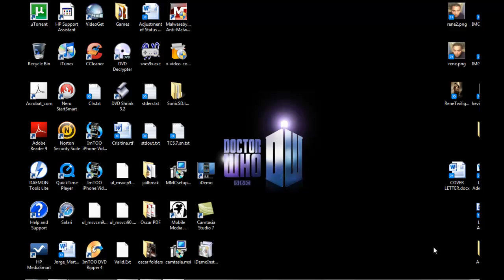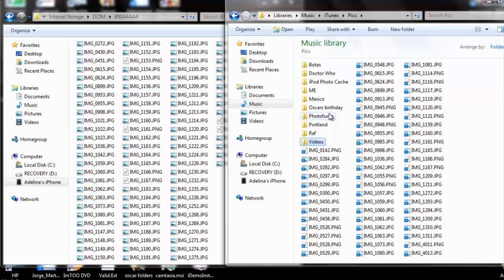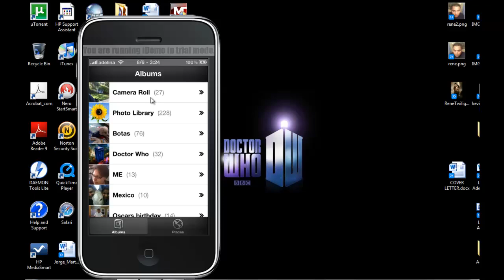Creating photo folders on your iPhone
How to organize your iPhone photos and videos instead of having them all in your camera roll